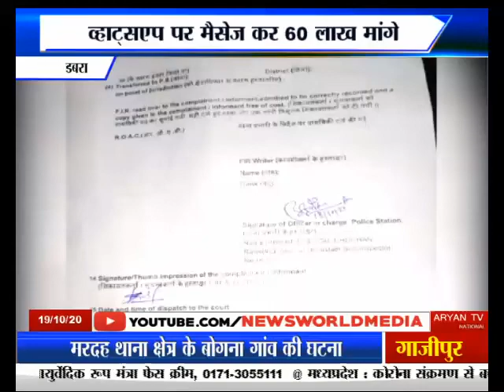newsworld mp nepanagar कमलनाथ के खिलाफ बीजेपी का विरोध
नेपानगर में कांग्रेस की सभा को संबोधित करने पहुंचे पूर्व मुख्यमंत्री कमलनाथ का भारतीय जनता पार्टी के कार्यकर्ताओं ने काले झंडे दिखाते हुए विरोध किया...कमलनाथ द्वारा इमरती देवी पर अभद्र टिप्पणी के विरोध में बीजेपी कार्यकर्ताओं ने पूर्व मंत्री अर्चना चिटनिस के नेतृत्व में प्रदर्शन किया और कमलनाथ वापस जाओं के नारे लगाए...

कमलनाथ के खिलाफ बीजेपी का विरोध
कमलनाथ को दिखाए काले झंडे
इमरती देवी पर अभद्र टिप्पणी का विरोध
नेपानगर सभा करने पहुंचे थे कमलनाथ
KALE JHANDE